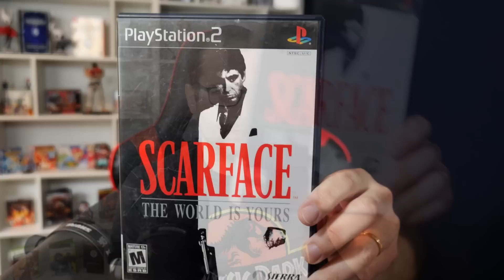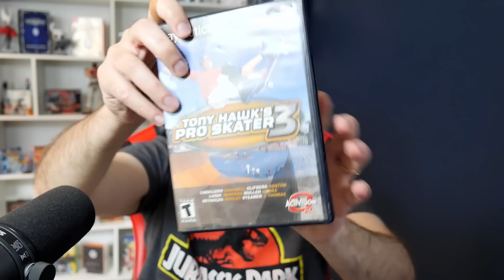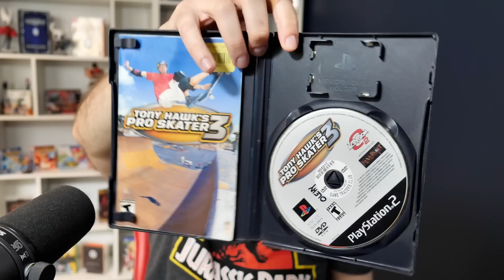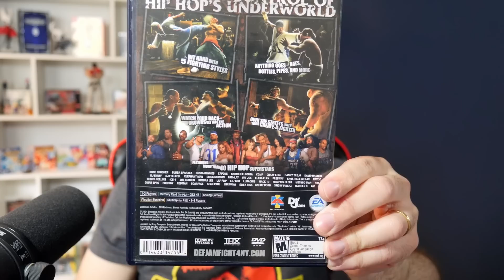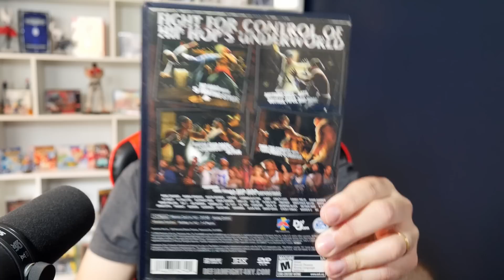ACHEI UM DOS 15 JOGOS MAIS CAROS DE PLAYSTATION 2 - E ELE PODE SER SEU!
Encontrei um dos 15 jogos mais caros de playstation 2 em uma caçada gamer para a loja do canal.